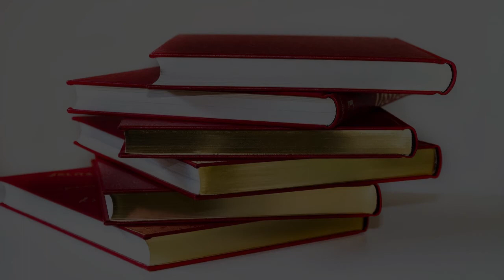College in Shenzhen, China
Must Watch…. Best College in Shenzhen, China

This list of Best College in Shenzhen, China has been compiled by our Education experts after online / offline research combined with the reviews from our users. If you know any institution that we missed, please mention in the comment box below. This list will be updated from time to time.

Shenzhen College of International Education
Huanggang Park 1st St

深圳职业技术学院
留仙大道

Shenzhen International Foundation College OCT Teaching Spot
 职教街3号

深圳大学城
丽水路

Shenzhen Advanced Technology Shenzhen Technician College
职教路职教街10

Shenzhen University Adult Education College Bao'an Teaching Spot
Xin'an 2nd Rd

Guangdong Technician College Shenzhen Campus
Jiangshi Rd

Peking University Shenzhen Graduate School
2199 Lishui Rd

Shenzhen Technician College Shenzhen Senior Vestibule School （South Gate）
职教街10号

Jiangshi Rd

Shenzhen City College
21 Zhenhua Rd

Shenzhen Educational College
1068 Nigang W Rd

Shenzhen Youth College
11 Meilin Rd

Shenzhen Baoan Learning Center, College of Distance Education ,South China University of Technology
Xin'an 2nd Rd

Shenzhen Business College
5033 Shennan E Rd

Shenzhen Technician College Longgang Branch
Qinglin Rd, 清林中路

Shenzhen Oriental English College
10 Xuezi Rd

Shenzhen Polytechnic Overseas Chinese Town Campus
职教路职教街3

College of Civil Engineering Shenzhen University
Ke Yuan Lu